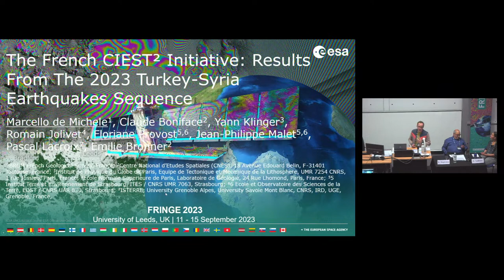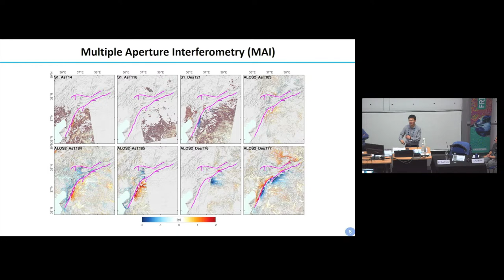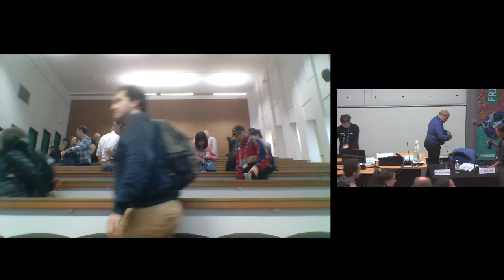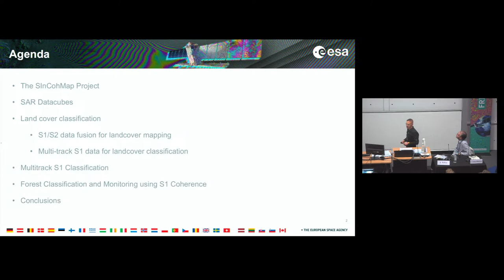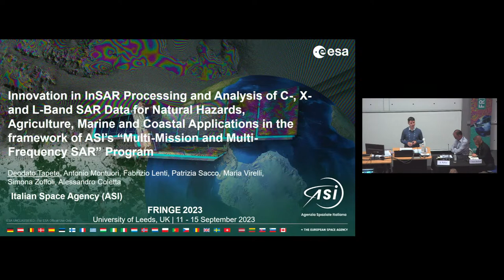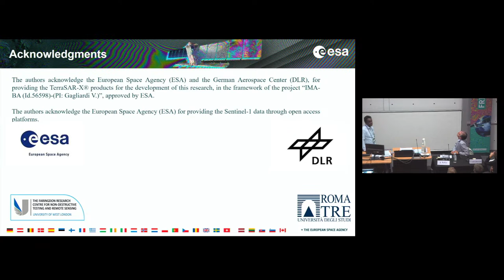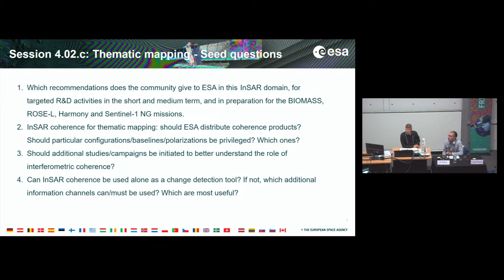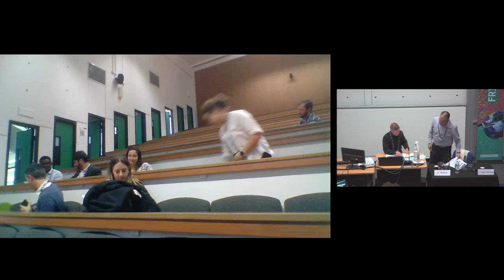FRINGE 2023 - Day 4 (RS 17)